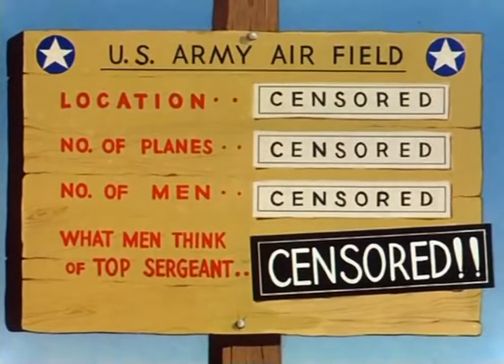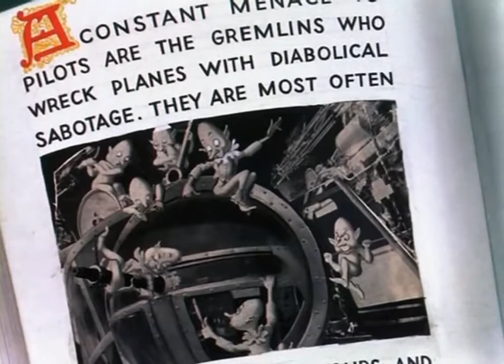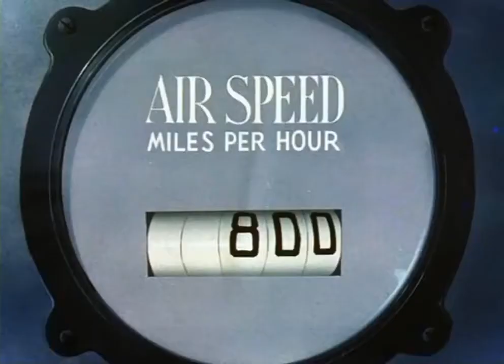Falling Hare - Bugs Bunny Cartoon (1943) - Public Domain Animation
*PLOT*
After strains of "Down by the Riverside", at an Army Air Force base, the brassy strains of "We're In to Win" play. The sign at the base reads "U.S. Army Air Field", and below that is listed the location, the number of planes and number of men, all marked "Censored" as a reference to military secrecy. Beneath those categories, the sign reads "What men think of top sergeant", which is shown with a large white-on-black "CENSORED!!". Bugs is found reclining on a piece of ordnance, idly reading Victory Through Hare Power and laughing uproariously at the book's claim that gremlins wreck American planes with "di-a-bo-lick-al sab-oh-tay-gee" (diabolical sabotage).

We're In to Win" is a World War II song also sung by Daffy Duck in "Scrap Happy Daffy" a year before.
Victory Through Hare Power is a parody of the extremely influential book Victory Through Air Power and its film adaptation.
Vendell Villkie is an accented pronunciation of the real American lawyer and politician from Indiana, Wendell Willkie.
Within the cartoon are several contemporary pop culture references, now dated, including to Wendell Willkie, John Steinbeck's novel Of Mice and Men and the folk songs "Yankee Doodle", "I've Been Working on the Railroad" and the Russian "Dark Eyes".
In addition, the Gremlin's behavior is possibly an homage to Bob Clampett's version of Daffy Duck (for example, he is seen in one scene riding an invisible bicycle, one of Daffy's old trademarks, among other acts). The Gremlin holds the distinction, along with Cecil Turtle, the unnamed mouse from "Rhapsody Rabbit" and the fly from "Baton Bunny", of being one of the very few antagonists to actually outsmart and rattle Bugs.
Bugs' Gremlin nemesis makes two reappearances in the 1990s cartoon Tiny Toon Adventures. In the episode "Journey to the Center of Acme Acres", the gremlin appears (with several look-alikes) as the cause of earthquakes in ACME Acres after their gold is stolen by Montana Max. In the special Night Ghoulery a singular gremlin antagonizes Plucky Duck in the segment titled "Gremlin on a Wing", a spoof of the Twilight Zone episode "Nightmare at 20,000 Feet". It also made a brief cameo in the Animaniacs episode "Plane Pals" as a passenger.
The unexpected gag probably resonated well with the audience (for its time). The "A" card, under the reverse-psychology of the rationing scheme, was the least generous of the classifications, limiting the bearer to minimal gasoline purchases; the "Is this trip really necessary?" gag was also related to gas rationing of the period. A similar gag was pulled in Looney Tunes: Back in Action, during the scene where the spy car stops in mid-air because it ran out of gas. However, it soon crashes after Kate mentions that reality doesn't work that way.
At least one lobby card (as seen below) uses the working title "Bugs Bunny and the Gremlin"; here, the book ("Hare Force") shares a name with a short which was released the following year.
The WB logo changes slightly starting with this cartoon. This variation would be used until "False Hare". Although cartoons from 1947-53 used a different variation, the 1943-46 variation would return starting with "Captain Hareblower".

*PUBLIC DOMAIN*
The cartoon fell into the public domain 28 years after its release date due to United Artists, successor to Associated Artists Productions, failing to renew the copyright in time.